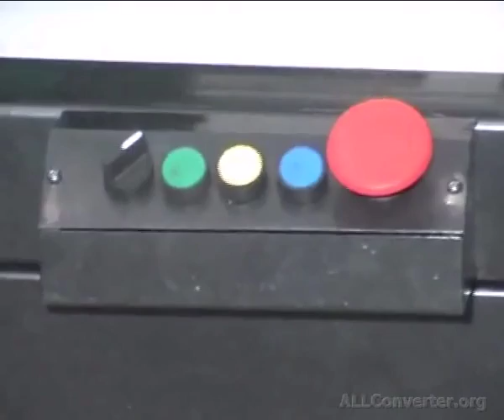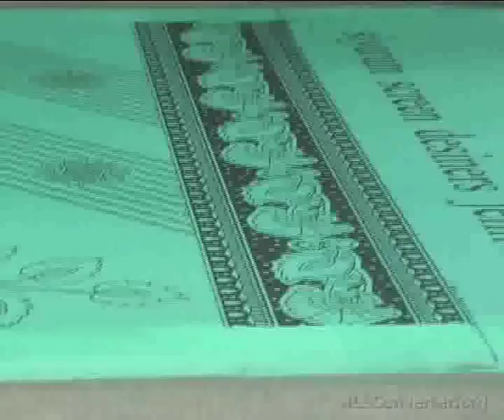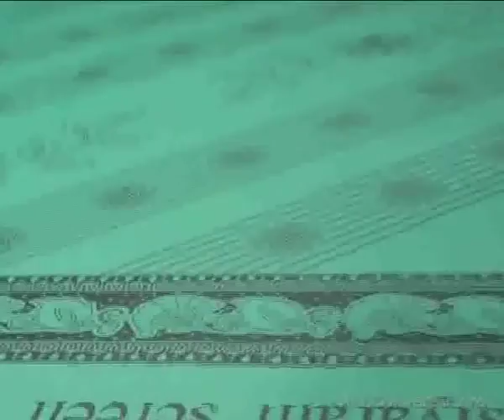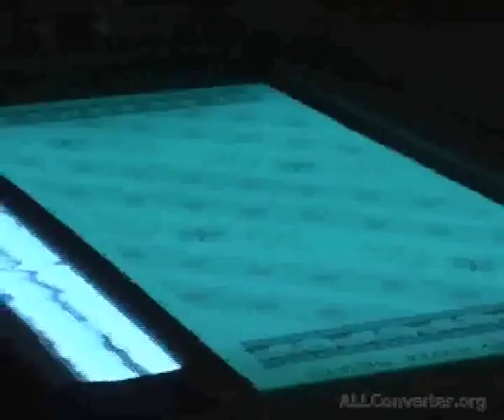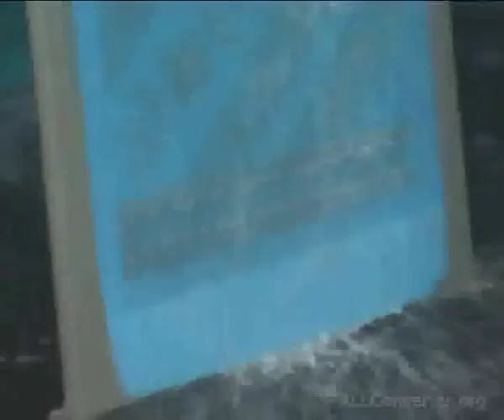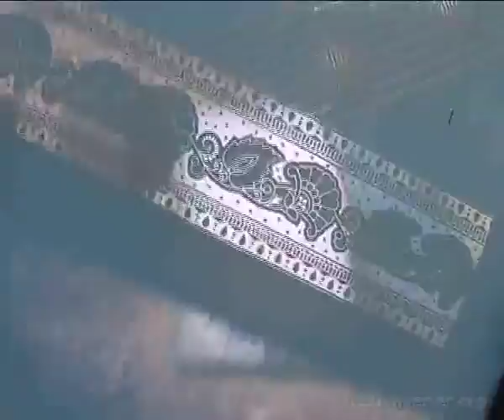Digital Screen Maker For Screen Printing (Thermal) Machine || Indian Machine Mart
Digital Screen Maker For Screen Printing (Thermal) Machine by Indian Machine Mart Thanks & Regards

Sunita Singh